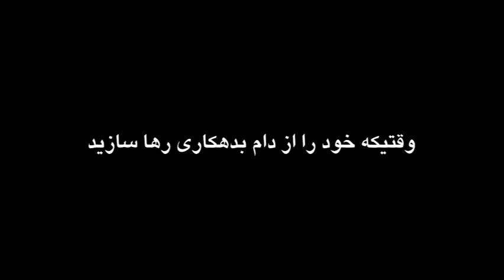Credit Canada Commercial Persian VO